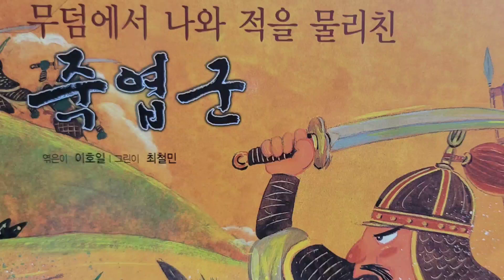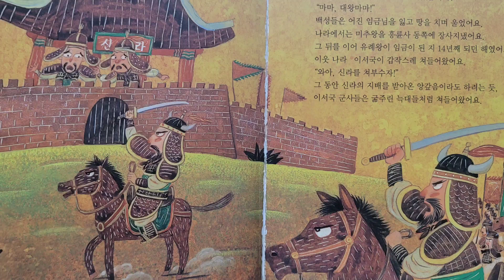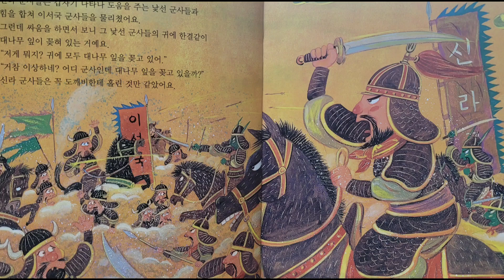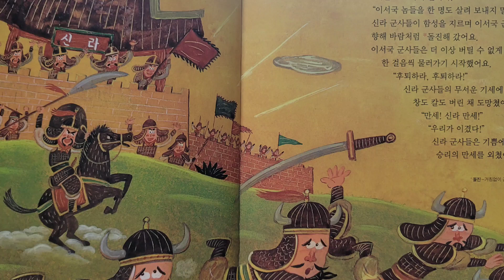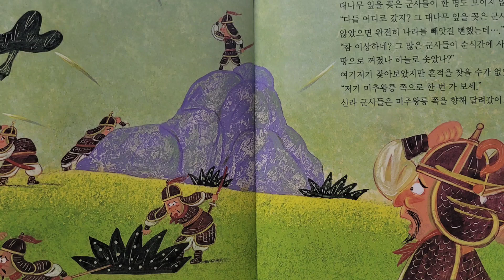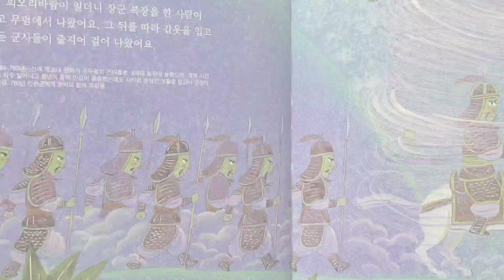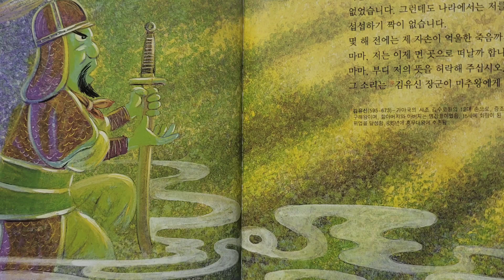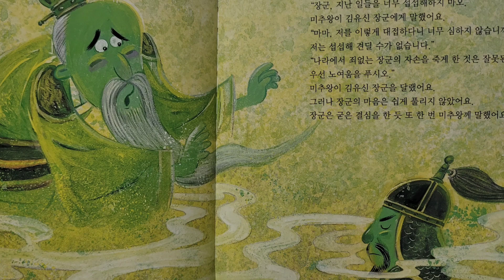[옛이야기- 나라를 지킨 이들] 무덤에서 나와 적을 물리치다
* 무덤에서 나와 적을 물리치다
미추왕 무덤과 김유신 죽엽군

[이야기 사랑방]을 찾아주신 모든 분들께 감사드립니다.
재미있고 다양한 우리 옛 이야기를 준비했습니다.
옛 이야기와 함께 마음 편안한 시간 되시길 바랍니다.
감사합니다. 늘 행복하세요~
▬▬▬▬타이틀음악▬▬▬▬
(도서정보)
그림 삼국유사 엮은이 이호일 그린이 최철민